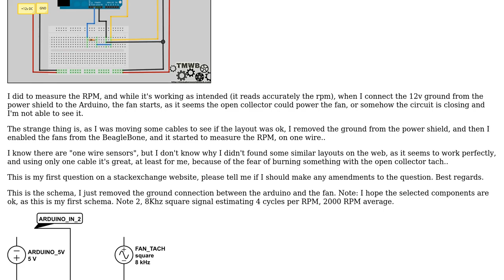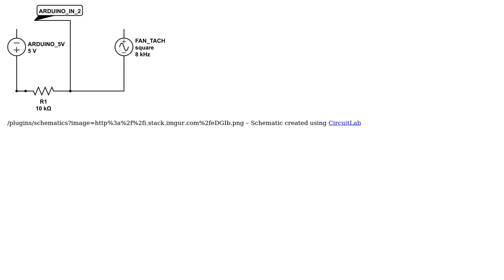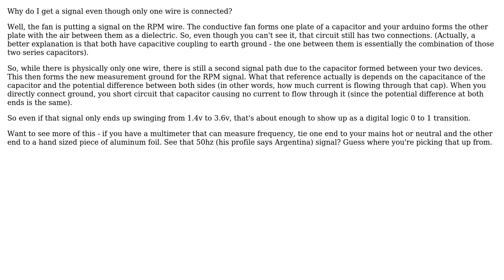Electronics: 3 Wire Fan Tach, why using only one wire gives a signal?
With thanks & praise to God, and with thanks to the many people who have made this project possible! You are responsible for your own actions.